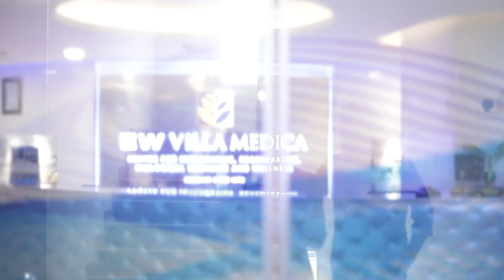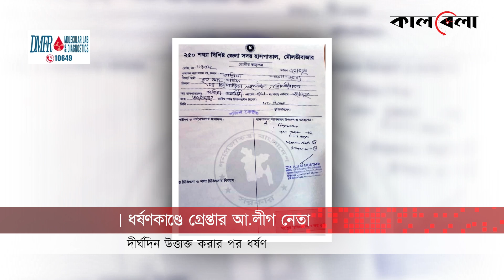কলেজছাত্রী ধ'র্ষ'ণ, গ্রে'প্তা'র আওয়ামী লীগ নেতা | College Girl | Awami League Leader | Kalbela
মৌলভীবাজারের কুলাউড়ার ব্রাহ্মণবাজার ইউনিয়ন আওয়ামী লীগের সাবেক স্বাস্থ্যবিষয়ক সম্পাদক ও উপজেলা বিআরডিবির সাবেক চেয়ারম্যান মুহিবুর রহমানকে ধ'র্ষণ মা'মলা'য় কারাগারে পাঠানো হয়েছে। মঙ্গলবার মৌলভীবাজার চিফ জুডিশিয়াল ম্যাজিস্ট্রেট আদালতে জামিন নিতে গেলে আদালত জামিন
নামঞ্জুর করে তাকে কা'রাগা'রে পাঠানোর নির্দেশ দেন।